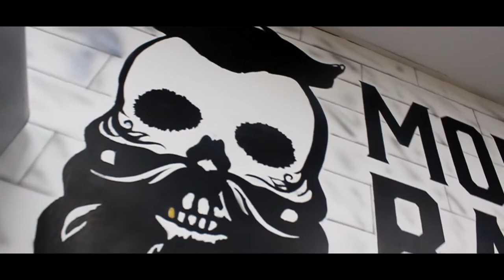Opening night Morgans Barbers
Opening Night.mp4